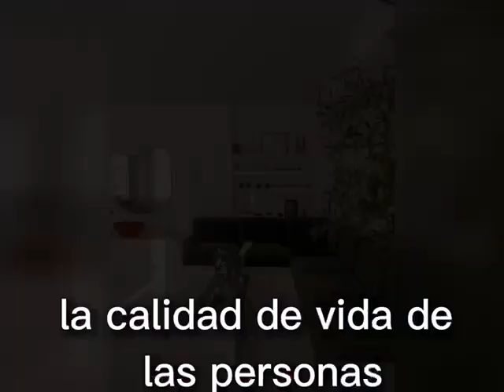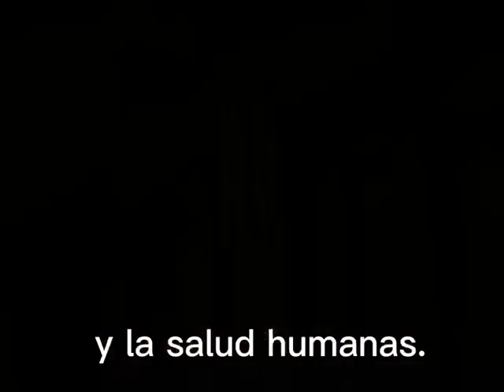Para el hogar y nosotros: el Feng Shui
El Feng shui es una antigua práctica china que busca armonizar la energía de un espacio para mejorar la calidad de vida de las personas que lo habitan. Al aplicar los principios del Feng shui en nuestro hogar o lugar de trabajo, podemos experimentar beneficios como mayor tranquilidad, equilibrio emocional, claridad mental y prosperidad. Al crear un ambiente armonioso y equilibrado, podemos atraer energías positivas que nos ayuden a alcanzar nuestros objetivos y disfrutar de una vida más plena y satisfactoria.